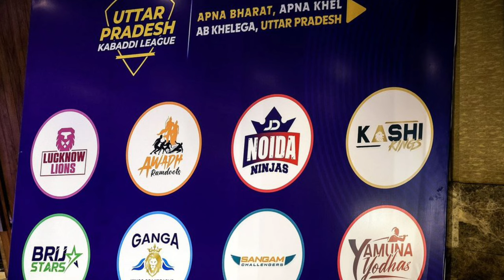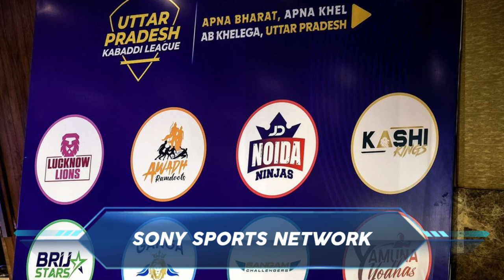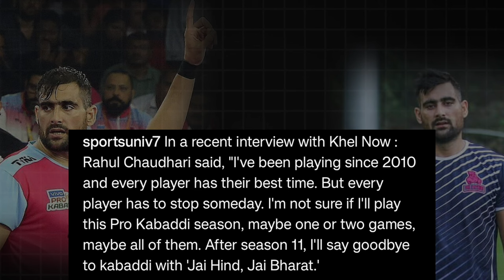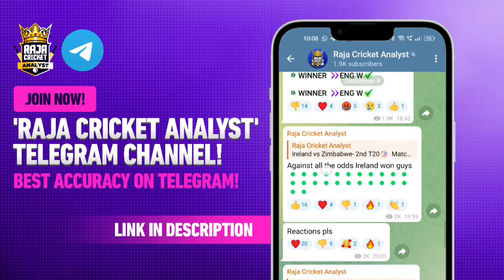PKL 2024 : 7 Big Updates on Kabaddi | Rahul Chaudhari Retirement | Haryana Steelers NYPs & More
Hello everyone! To start off, Haryana Steelers have announced their Nominated NYPs for Pro Kabaddi Season 11. Moving on to Bihar, we've witnessed the inaugural Bihar Kabaddi League for women players. Additionally, there's news about the upcoming UPKL, Rahul Chaudhari's retirement, and several upcoming International Kabaddi events 🤼

36 Players Selected for Indian Kabaddi Team for Upcoming International Events

©️Credits for photos that I have used in videos